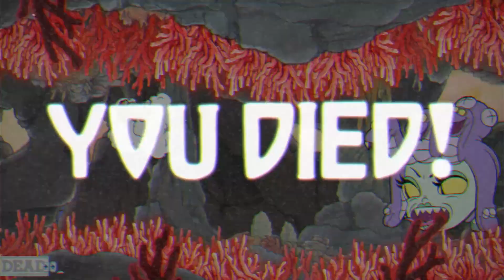bowlboy is SUPER SILLY!